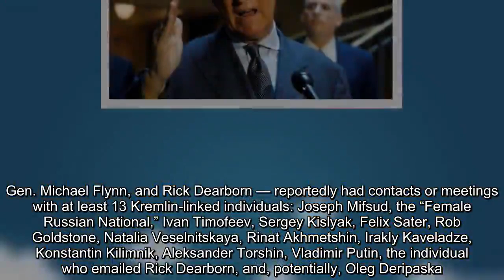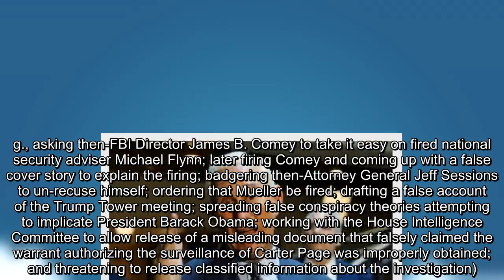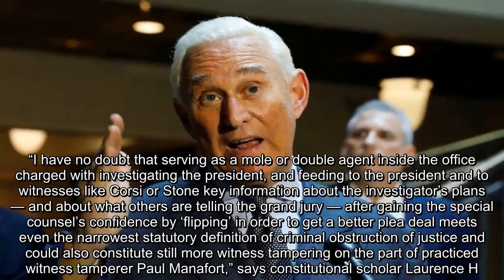Opinion | Both the collusion and obstruction cases get stronger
donald trump, robert s. mueller III, special counsel, russia investigation, mueller investigation, collusion, obstruction of justice, roger stone, jerome corsi, paul manafort, moscow project
 Roger Stone, after appearing before the House Intelligence Committee in Washington in September 2017. (Kevin Lamarque/Reuters)   By  Jennifer Rubin  Jennifer Rubin Opinion writer covering politics and policy, foreign and domestic  Email  Bio  Follow   Opinion writer  November 29 at 9:45 AM  Disclosures over the past few days in the Russia investigation suggest that special counsel Robert S. Mueller III has improved his case concerning obstruction of justice and collusion, both of which President Trump continues to deny. Let’s take the collusion case first. We already knew that the Trump Tower meeting in June 2016 was intended to provide top Trump aides with “dirt” on Hillary Clinton. The Moscow Project also has enumerated dozens of contacts between Kremlin figures and the Trump campaign:  By the end of June, at least eight individuals involved with the Trump campaign — George Papadopoulos, then-Sen. Jeff Sessions, Michael Cohen, Jared Kushner, Paul Manafort, Donald Trump Jr., Lt. Gen. Michael Flynn, and Rick Dearborn — reportedly had contacts or meetings with at least 13 Kremlin-linked individuals: Joseph Mifsud, the “Female Russian National,” Ivan Timofeev, Sergey Kislyak, Felix Sater, Rob Goldstone, Natalia Veselnitskaya, Rinat Akhmetshin, Irakly Kaveladze, Konstantin Kilimnik, Aleksander Torshin, Vladimir Putin, the individual who emailed Rick Dearborn, and, potentially, Oleg Deripaska. Though it is unknown how directly each individual was engaged in the Kremlin’s effort to support [President] Trump, both the number of meetings and contact and the high level of many of the participants on both sides offer key evidence of the two campaigns’ willingness to collude.  The case for cooperation between Russian figures and the Trump team got much stronger on Wednesday. A draft plea deal suggests that Roger Stone, a Trump confidant who regularly communicated with the campaign, had conspiracy theorist Jerome Corsi reach out to WikiLeaks, the Russia cutout that released the hacked emails. Then comes the bombshell allegations, as the Moscow Project explains:  Through his intermediary Ted Malloch, Corsi contacted WikiLeaks about the stolen emails and then passed Stone advance information about the emails, information Stone could then pass to the Trump campaign. The emails between Corsi and Stone show they knew WikiLeaks “possessed information that would be damaging to then-candidate Hillary Clinton and that Organization 1[WikiLeaks] planned to release damaging information in October 2016.”  In short, the case for collusion, at least in part, posits that Russia hacked the emails and gave them to WikiLeaks to release at an advantageous time, and that “Corsi got information on how WikiLeaks planned to use the emails and passed it to Stone, who he knew was in regular contact with the Trump campaign.” Corsi and Stone are denying the allegations, but if proved by documentary evidence, we have at least the basic outline for how a conspiracy would have operated.